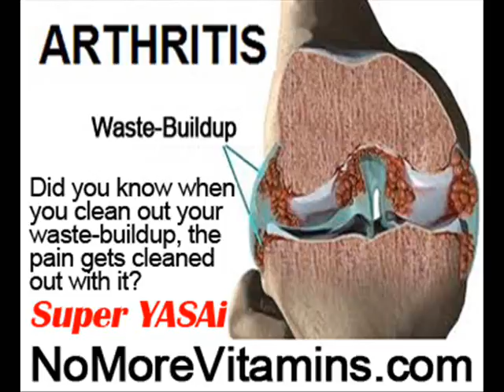Best Treatments For Rheumatoid Arthritis by NoMoreVitamins com